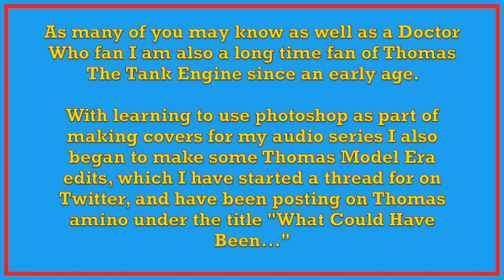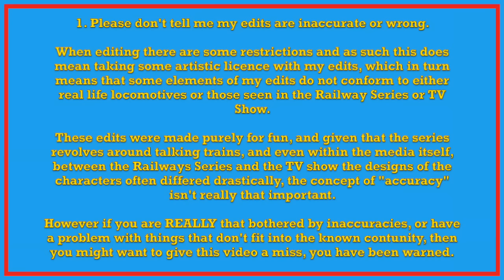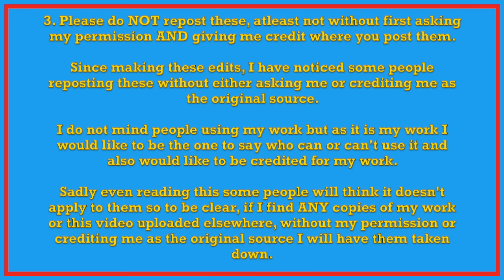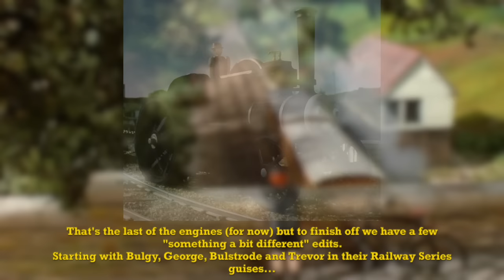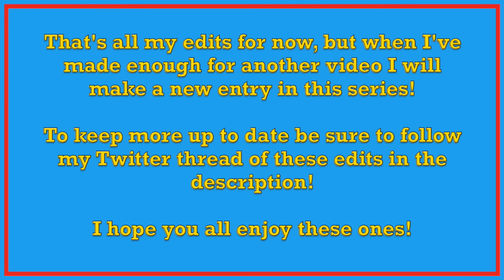Wildcard Wednesday : What Could Have Been...Thomas The Tank Engine Photoshop Edits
As some of you may know, on Twitter I’ve been building up a thread of Thomas The Tank Engine Edits so I just thought I’d make a full video of them all to share them on a wider base.

Stay Updated

Legal Stuff

All Thomas and associated registered trademarks/copyrights, music and other assorted materials are property of the the licence owners and respective parties.